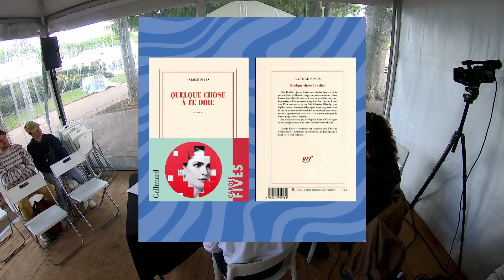Comédie du Livre 2023 : Entretien avec Carole Fives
Le samedi 13 mai 2023, Radio Campus Montpellier était en direct de la Comédie du Livre : 10 jours en mai !
Retrouvez l'entretien avec Carole Fives à propos de son livre "Quelque chose à te dire", paru aux Éditions Gallimard.
Animation : Florian Mativet
Interview menée par Clémentine Vachon, étudiante en INFO-COM et Benjamin Remy, étudiant en Master 1 Cinéma Audiovisuel à l'Université Paul Valéry Montpellier 3.